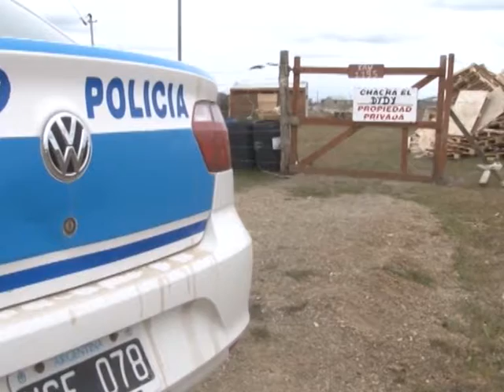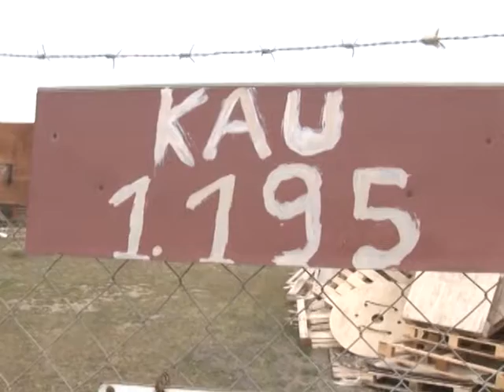Procesamiento de Fernando Quipildor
Dialogamos con el juez Raul Sahade acerca del procesamiento de Fernando Quipildor, quien agredió violentamente a su pareja con un martillo el pasado 24 de diciembre.